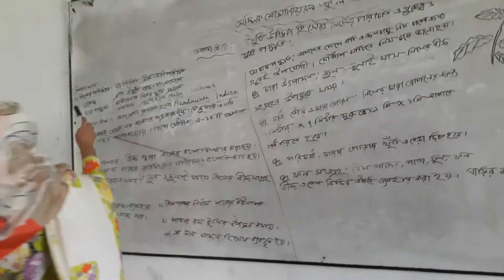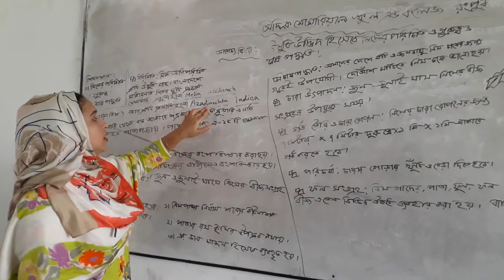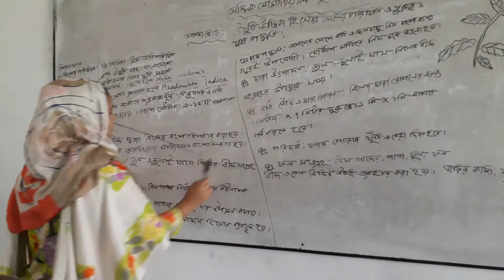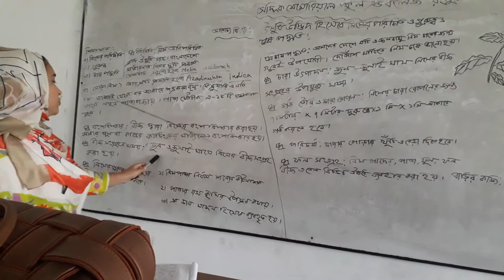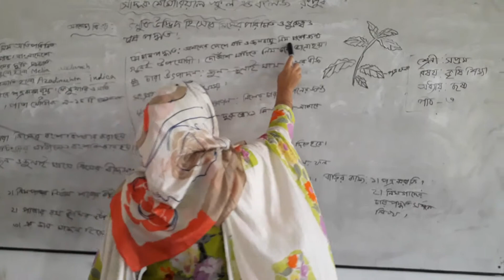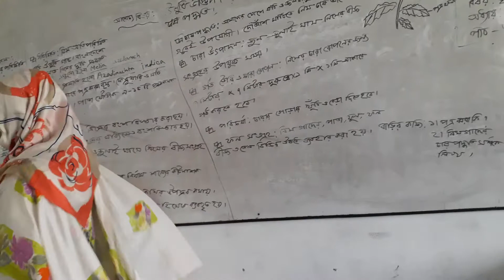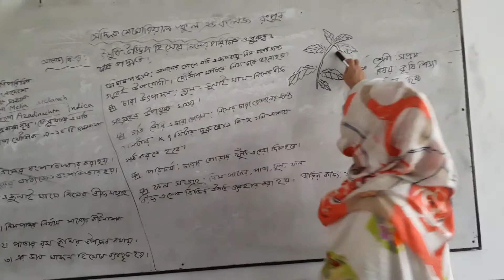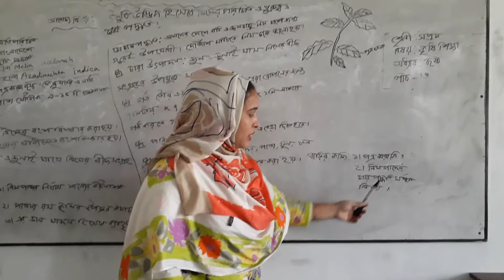৭ম শ্রেণি । কৃষি শিক্ষা । অধ্যায় ৬ষ্ঠ । পাঠ ৩ । সাকিলা সুলতানা